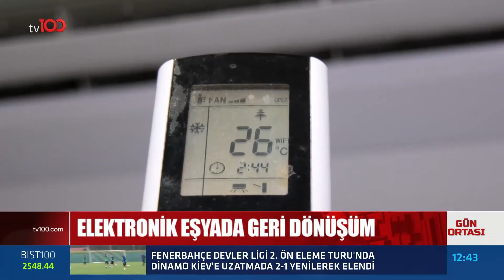Geri Dönüşümde Yeni Adım! Elektronik Atık Geri Kazanılacak. | Tv100 Haber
Elektronik Eşyada Geri Dönüşüm Dönemi Başlıyor!

TÜRKSAT 4A
Frekans: 12729
Sembol: 30000
Polarizasyon: V (Dikey)